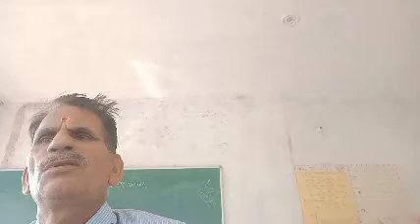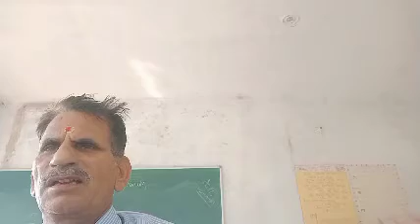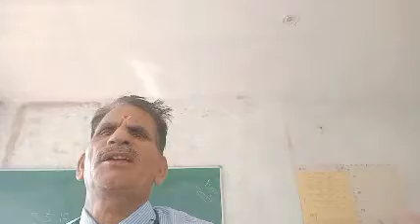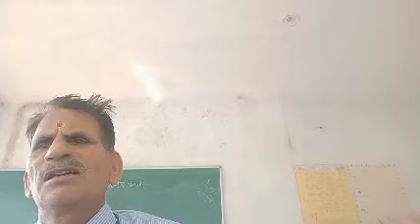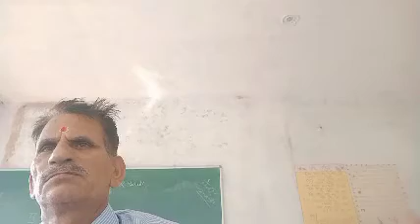Bolun lagi koyaliya Raag pilu teen Taal